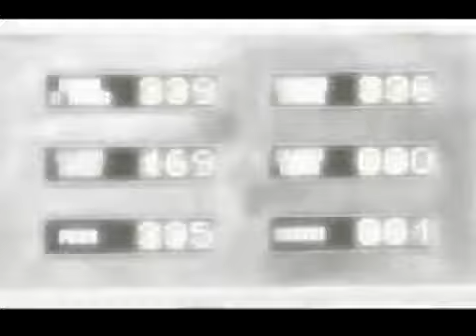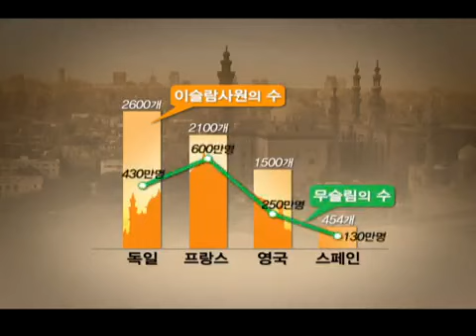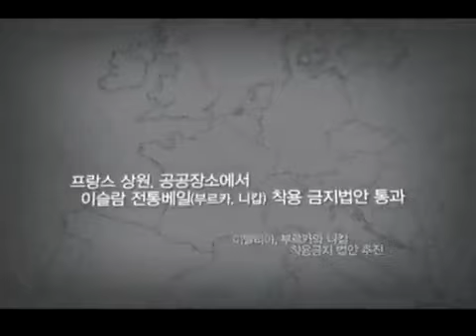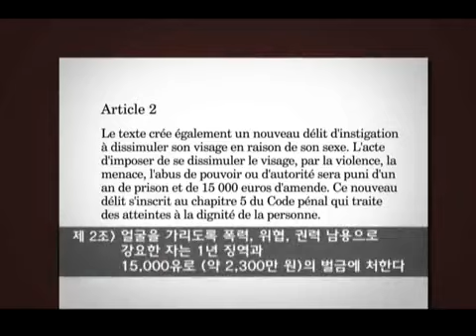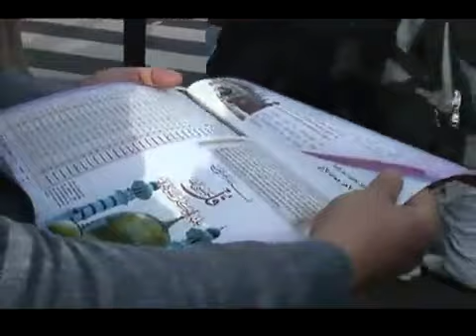KBS스페셜 - KBS Special 20110417 #001